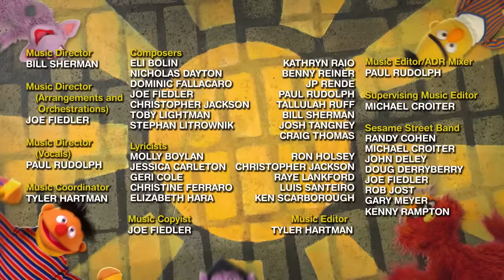Elmo and Abby's Snowy Adventure | TWO Sesame Street Full Episodes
It's a warm, sunny day outside, but Elmo wants to play in the snow! Watch Abby change the seasons and make snow on Sesame Street in these two back to back episodes!

Welcome to Sesame Street! A colorful community of monsters, birds, grouches, and humans—a place where everyone counts. With a signature mix of laughter and learning, Sesame Street has been enriching minds and bringing families closer for five decades. Rigorously researched and deeply inclusive, Sesame Street has become the most-watched children’s program in history. For more fun games and videos for your preschooler in a safe, child-friendly environment, visit us